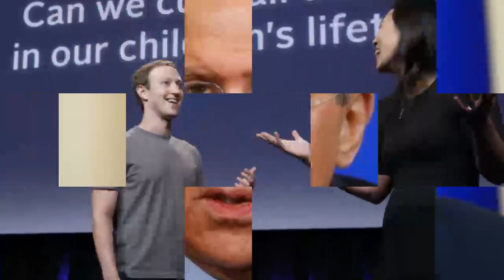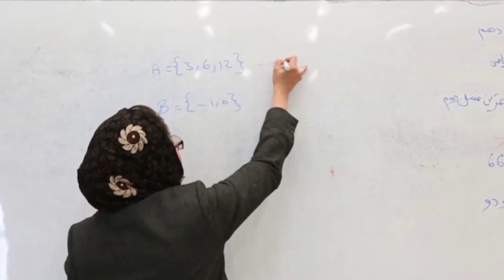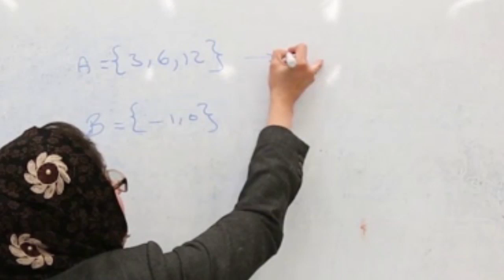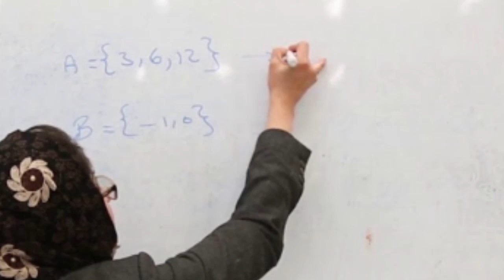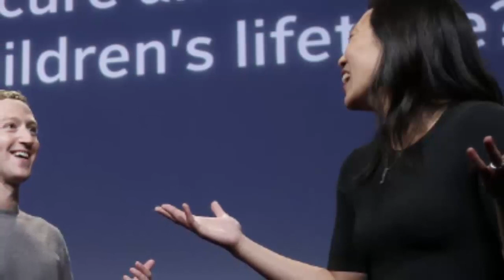خبر عاجل : تـ.جاوز جنـ.سی ر.یس فیـ.سبوک